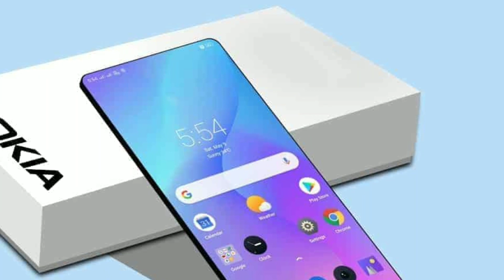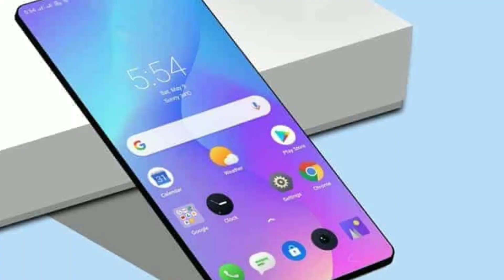72 घंटे चलेगी इस नोकिया फोन की बैटरी, फिचर्स और कीमत भी धमाकेदार।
72 घंटे चलेगी इस नोकिया फोन की बैटरी, फिचर्स और कीमत भी धमाकेदार।

Yours queries 👇
nokia 1100 xeno lite,
nokia 1100 incoming call,
nokia 1112 destiny,
nokia 1100 model,
8110 nokia,
nokia x11,
nokia 1100 time setting,
6500 nokia,
nokia 1100 space impact game,
nokia 1100 charging,
nokia c1000,
nokia 1100 reset,
nokia zeno lite,
nokia 1100 composer codes,
nokia 1100 flashlight,
x10 nokia,
nokia 1100 test mode,
nokia 1100 vibration,
nokia 1100 composer,
nokia 1100 old,
nokia 1100 rh 18,
nokia 1100 software,
nokia 1100 hack,
nokia 1100 tune,
nokia 1112 रिव्यु
nokia xeno lite,
nokia zeno lite,
nokia zeno lite 2023 price in india,
c nokia,
nokia zeno,
nokia zeno pro max,
nokia rate,
8110 nokia